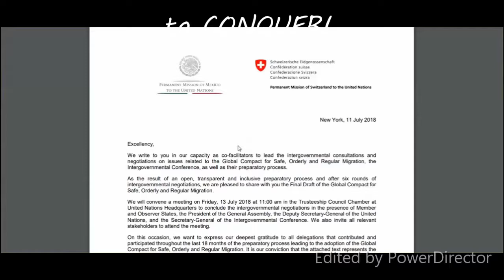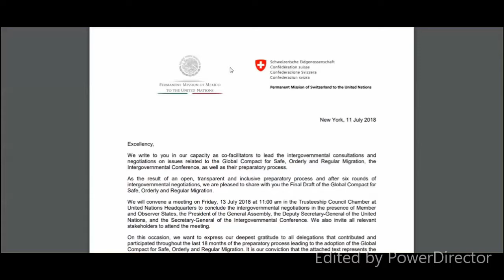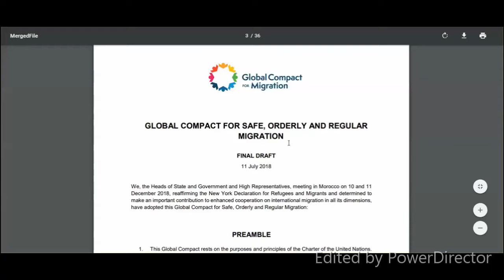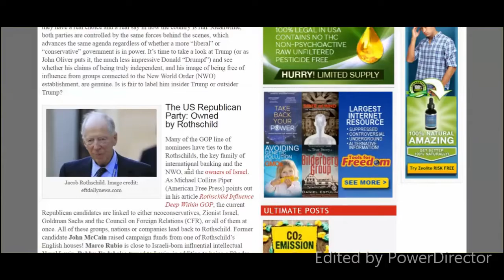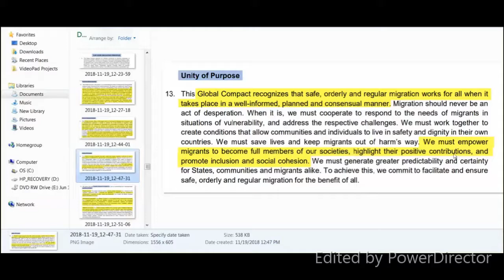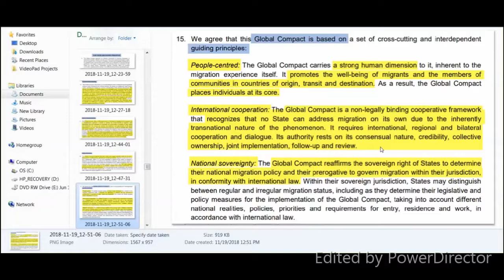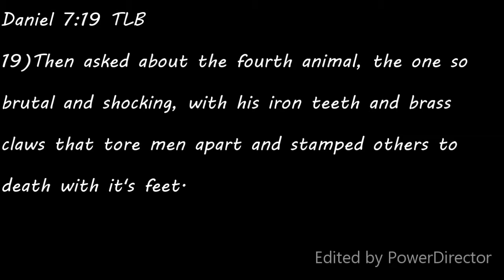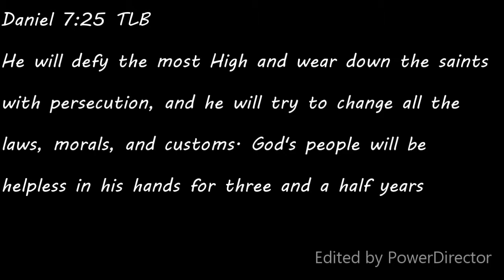Our Leaders Cabalistic Secrets - Part 1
Sources
Mike Hunt for his original video - Plans To depopulate The Earth 80% For Future Man's Survival

   "If I were reincarnated, I would wish to be returned to Earth as a killer virus to lower human population levels" -Prince Phillip, Duke of Edinburgh
World population is, by all intents and purposes, completely out of control.
Plans are underway now, implemented by the New World Order Elite, to depopulate the planet's 6-7 billion people to a manageable level of between 500 million and 2 billion.
   There are many means and methods of depopulation that are being employed today, the 3 primary of which include; unsustainable/exploitative international development, which leads to massive hunger, starvation and famine worldwide (at least 40 million deaths annually), the fomentation of war, hatred and military procurements throughout the nations leading to millions of deaths worldwide, and finally, the creation and spread of infectious diseases leading to global pandemic, plague and pestilence on an unprecedented scale.
   Other methods used include; the build-up and use of nuclear, chemical and biological agents, weapons and warfare, the poisoning and contamination of the planet's food and water supplies, the introduction and use of deadly pharmaceutical drugs in society, weather modification and the triggering of earthquakes, volcanic eruptions and tsunamis through electromagnetic psychotropic weapons both on Earth and in space, the promotion of homosexuality to limit population growth and spread the deadly AIDS virus, forced sterilization in countries such as China, forced vaccinations, abortion, euthanasia etc...

    Death, and the management of who lives and who dies, has become the central organizing principle of the 21st century.

    The previous century has been, by far, the bloodiest in human history. Hunger, famine and disease took billions of innocent lives. World Wars 1 and 2, along with the despotic regimes of Mao, Pol Pot, Stalin, Hitler, Reagan, Bush and others, took hundreds of millions. The 21st century is shaping up to accelerate this dismal trend where hunger, famine and disease are reaping record levels of death (the equivalent of 7 Jewish holocaust annually). Contemporary wars continue to rage on and proliferate. In the nation of Iraq, the killing fields have taken the lives of more than 2 million men, women and children (mostly children) this past decade from foreign and economic intervention. Vastly unreported is the genocide occurring in the Congo, where more than 4 million people have been slaughtered, mutilated and massacred recently with only scant world attention given. Add to this the unrestrained and very profitable build-up of weapons of mass destruction- nuclear, chemical and biological- in the world, particularly in the volatile Middle East region, with the expressed desire and willingness to actually use them, and you have an Apocalypse of World War 3 becoming a virtual inevitability. The death toll of THIS war is sure to surpass all previous in scale and in magnitude, as has been planned.
    The international campaign to eliminate the "useless eaters" (according to the Club of Rome) on behalf of the planet's privileged ruling elite, is surely to take a more voracious toll as global population levels continue to rise.
    To implement their "final solution" to depopulate 4-5 billion people from the Earth, the world's elite will undoubtedly harness the newly emerging biotech and nanotechnology industries to create a super 'bio-weapon' virus creating a global 'kill-off' pandemic through which only they will have the cure.